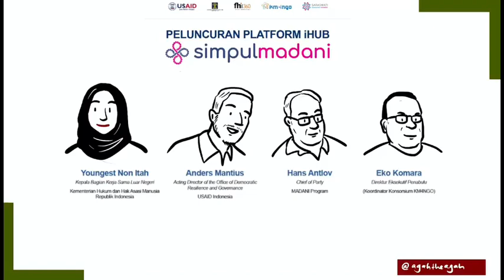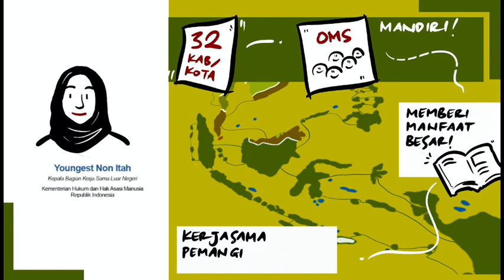Ringkasan Peluncuran iHub simpulmadani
Simpulmadani.com adalah sebuah plaftorm digital untuk memperkuat kompetensi dan kapasitas organisasi masyarakat sipil (OMS) di Indonesia dengan dukungan dari program MADANI. Program MADANI merupakan program 5 tahun dengan pendanaan oleh USAID dan dukungan dari Kementrian Hukum dan Ham, dengan fokus kepada penguatan kapasitas OMS di 6 propinsi dan 32 kabupaten. Dalam platform ini, OMS dapat melakukan self assessment (pengukuran secara mandiri) atas kinerja organisasinya, mengakses berbagai material pengetahuan dan kelas belajar bersama (Learning Course) dalam meningkatkan kapasitas organisasi serta saling bertukar pengetahuan.

KM4NGO sebagai pengelola dari platform iHub simpulmadani merupakan konsorsium dari Penabulu, Pirac, SatuDunia dan Sinergantara bermaksud menggundang Rekan-rekan untuk hadir dalam acara peluncuran simpulmadani.com yang digelar secara virtual pada :

Hari, Tanggal : Selasa, 9 Februari 2021
Waktu : 09:00-12:00 WIB

Kami bisa dicari di halaman mesin pencari dengan hashtags